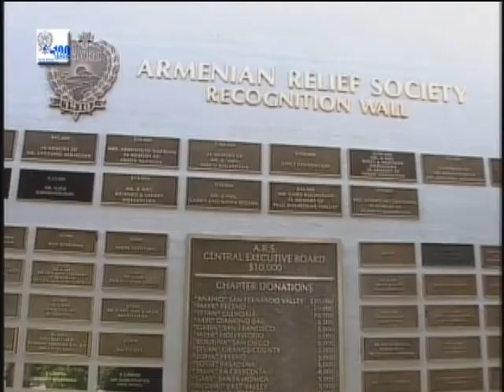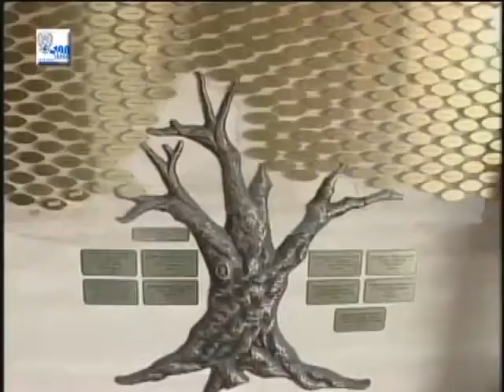ARS Scholarships (2010)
Asdghig Chitilian, a member of the Sepan Chapter and a former Regional Executive member, explains Armenian Relief Society of Western USA (ARS) Scholarship programs. The program aired on the ARS Voice TV program in 2010. The interview was conducted in Western Armenian.